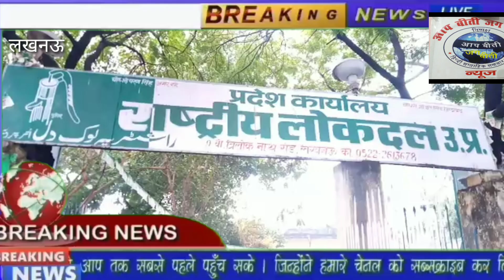रालोद सपा गठबंधन में राष्ट्रीय लोकदल कार्यालय पर प्रत्याशियों की लगी भीड़